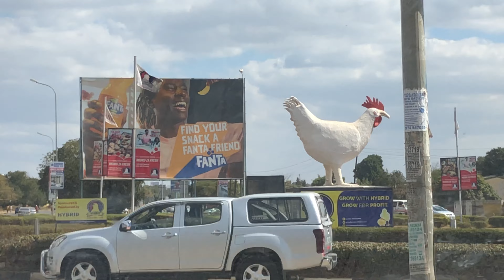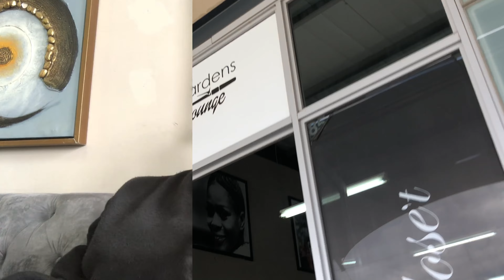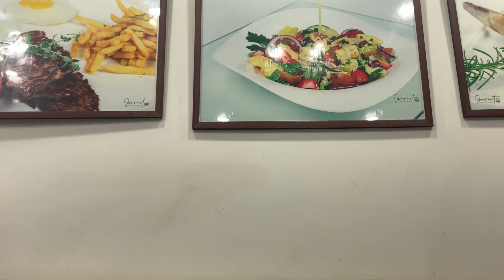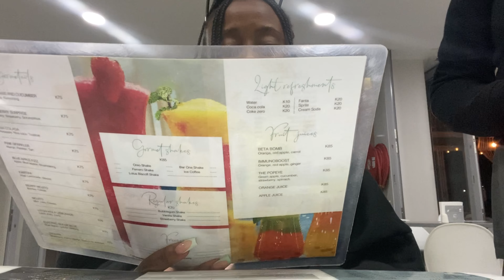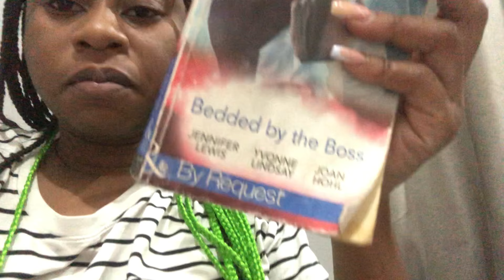Vlog/ Perfect Nails, Dinner Delight, and Fast Food Fun! | A week in My Life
Hey star gang
In this vlog, I'm taking you along on a fabulous week filled with nail pampering, a delicious dinner, and a quick stop at a fast food restaurant for some fun treats!

**🌸 Nail Pampering 🌸**

First up, it's time to treat myself to some much-needed nail pampering at my favorite nail salon. Join me as I indulge in a luxurious manicure and pedicure, exploring trendy nail art and creative designs that are sure to leave you inspired. Whether you're a nail art enthusiast or simply looking for some relaxation, this segment is a must-watch!

**🍽️ Dinner Delight 🍽️**

As the day progresses, my cravings for a delightful dinner experience lead me to a charming restaurant known for its delectable cuisine. Prepare to feast your eyes on mouthwatering dishes as I dive into a world of flavors, sharing my foodie adventure with you. From savory delights to delightful desserts, this dinner segment will surely tickle your taste buds.

**🍔 Fast Food Fun 🍔**

Last but not least, the day wouldn't be complete without a bit of fast food fun! I'll make a quick pit stop at a popular fast food joint to indulge in some guilty pleasures. From classic burgers and crispy fries to refreshing beverages, this segment is all about embracing the joy of indulging in fast food treats.

So, if you're ready for an exciting glimpse into my world of nail care, gastronomic delights, and fast food adventures, don't forget to hit that **SUBSCRIBE** button and **RING THE BELL** to join me on this fabulous journey! Don't miss out on the fun—see you in the video!